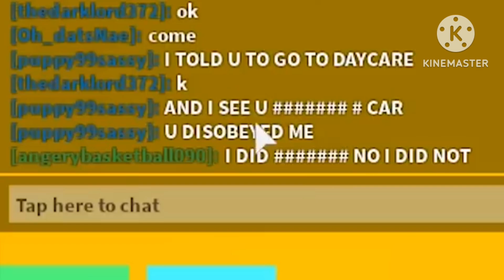I TOLD YOU TO GO TO THE DAYCARE